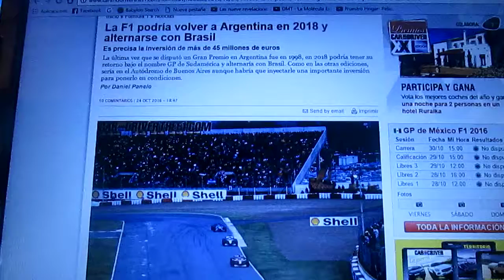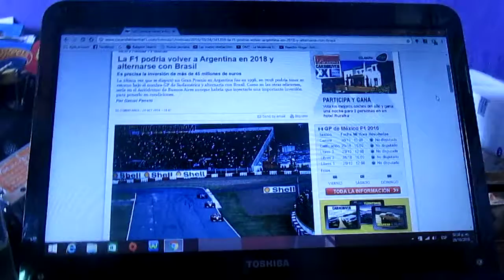La Fórmula 1 podría volver a correrse en Argentina y alternarse con el GP de Brasil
Se esta haciendo una inversión de mas de 45 millones de euros para que la F1 en 2018 regrese a Argentina que se corría desde 1998 y que volvería con el nombre de GP de Sudamérica y alternarse con Brasil,como en las ediciones anteriores podría correrse en el Autódromo de Buenos Aires aunque haya que inyectarle otra gran inversión para remodelarlo y dejarlo en las condiciones perfectas